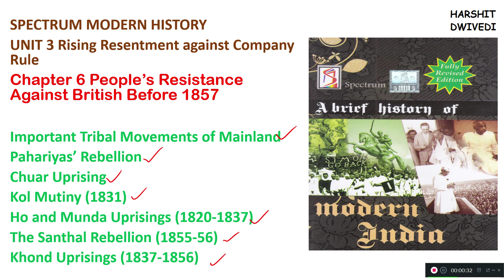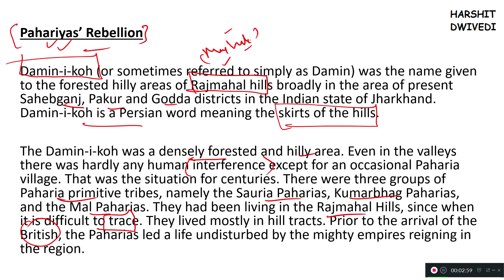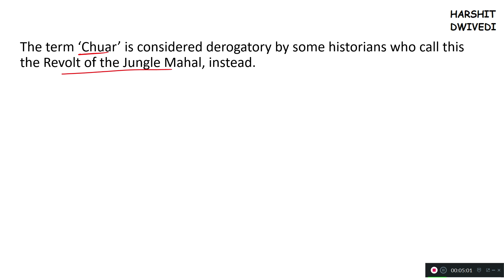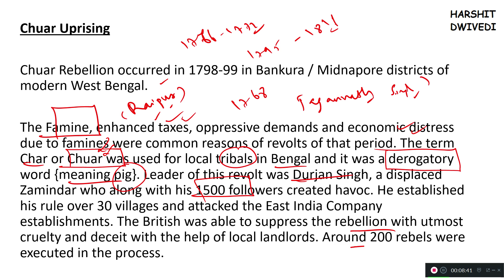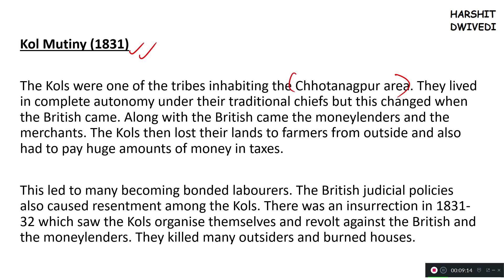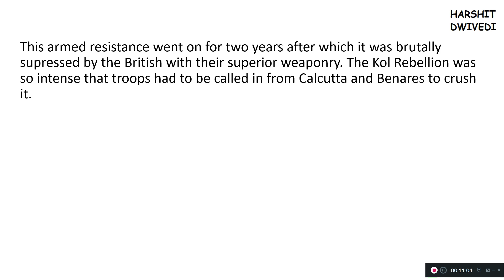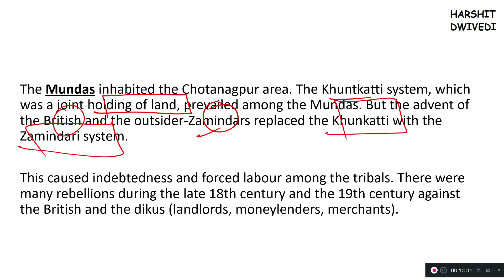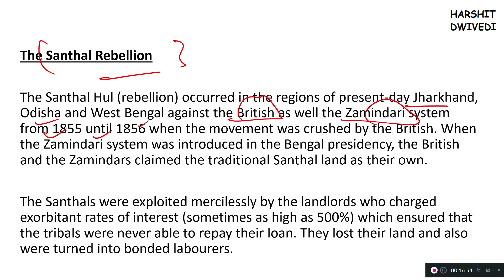(V37) (Pahariya, Chuar, Kol, Ho, Munda, Santhal, Khond Uprising) Spectrum Modern History for IAS/PCS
UNIT 3 - Rising Resentment against Company Rule.
Chapter 6 - People’s Resistance Against British Before 1857

Important Tribal Movements of Mainland
Pahariyas’ Rebellion
Chuar Uprising
Kol Mutiny (1831)
Ho and Munda Uprisings (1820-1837)
The Santhal Rebellion (1855-56)
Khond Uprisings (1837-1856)